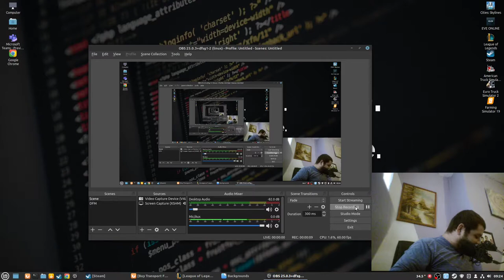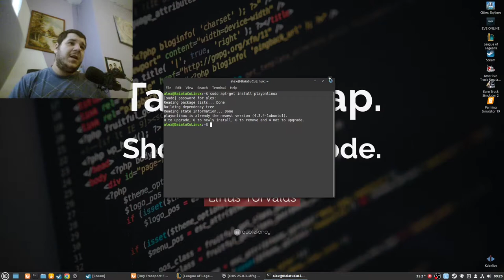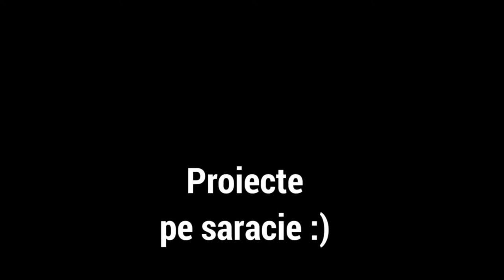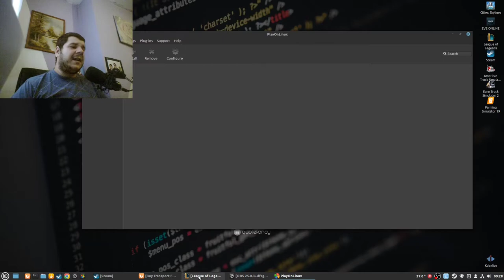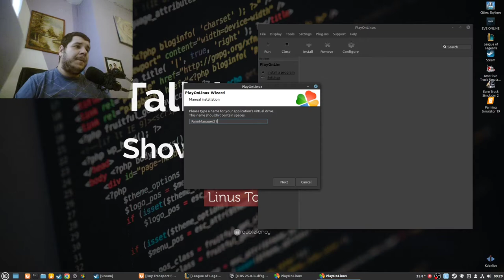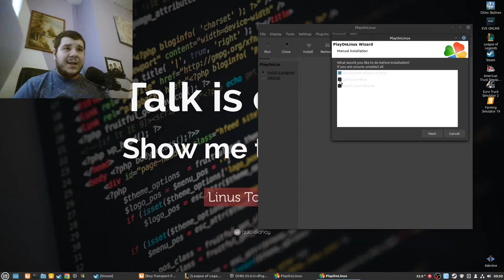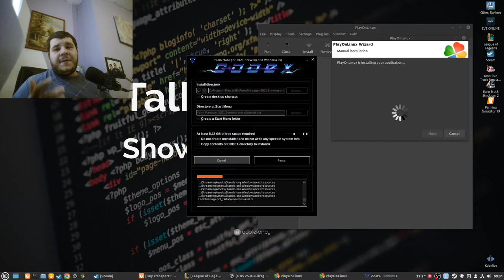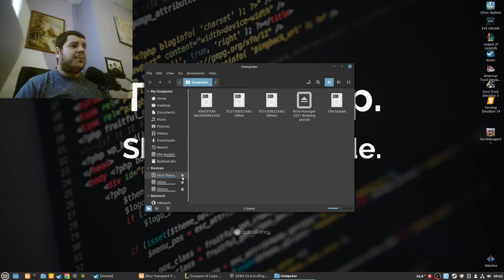Cum se instaleaza un joc crackuit pe LINUX?!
De multe ori, lumea nu trece pe linux din cauza jocurilor crackuite, asa ca in acest tutorial va arat cum sa instalati un joc crackuit pe LINUX.

Distrubutia folosita in video: Linux MINT